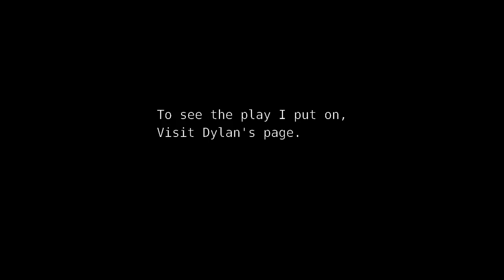[Day 8] In Jaipur